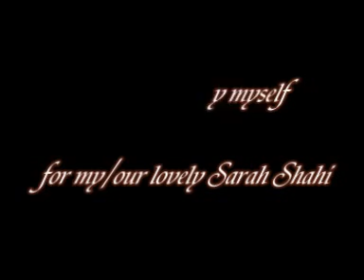Love Confession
It's about what Sarah Shahi means to me ;)